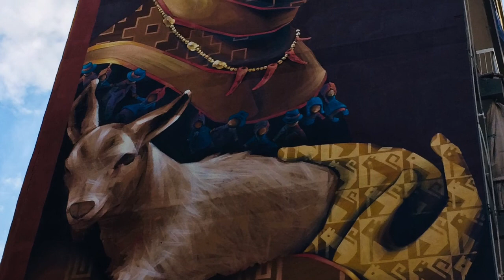Beirut Lebanon 🇱🇧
Beirut Lebanon 🇱🇧 As a globetrotter I have visited 110 countries, I would like to inspire you - help you organize & plan trips. I like to help travel agencies-companies with travel events-consumers to make more creative choices, through truly unique and often untouched destinations and activities. Take a look at my YT-Channel, Facebook & Instagram.